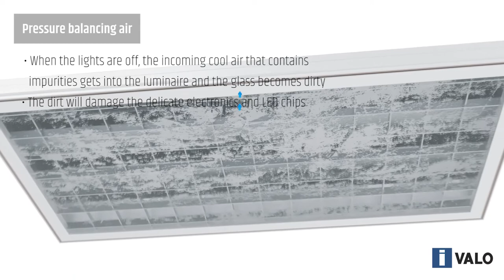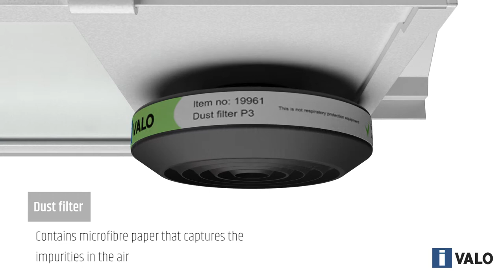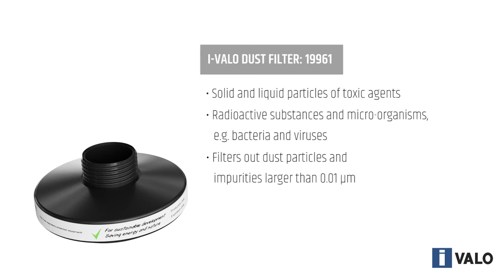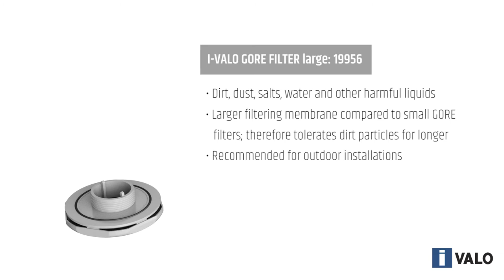I-VALO FILTERING TECHNIQUE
I-Valo industrial light fixtures have been designed for reliable use and efficient lighting, even in the most difficult conditions. In I-Valo light fixtures, the effects of industrial environments have been eliminated by their ingenious construction. I-Valo luminaires are all equipped with an I-Valo filtering technique. There are several different filters to choose from and the selection is made according to prevailing ambient conditions.